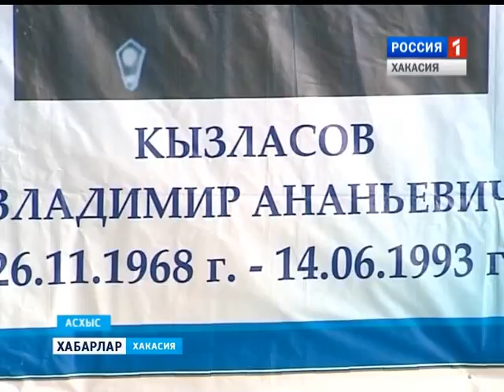Турнир памяти Кызласова 14 03 2016